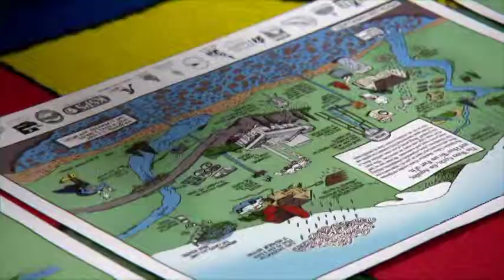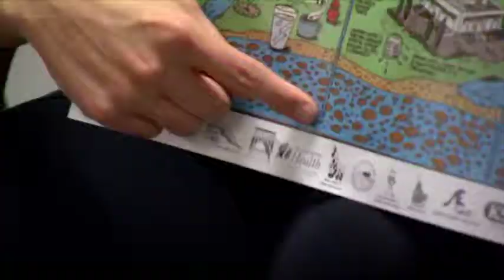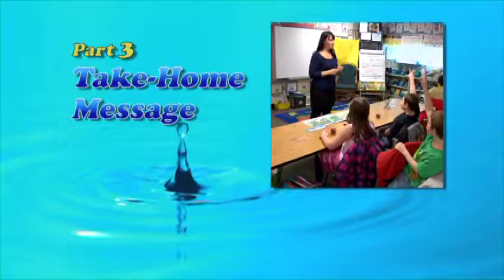Aquifer in A Cup Workshop - Summary